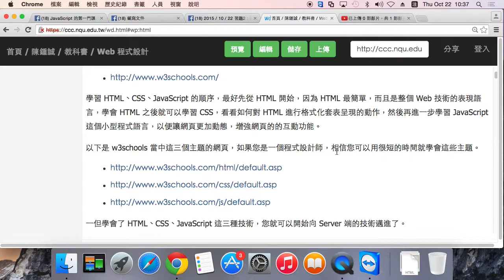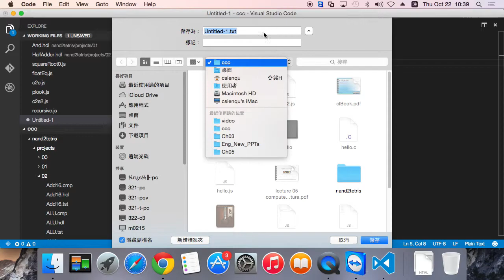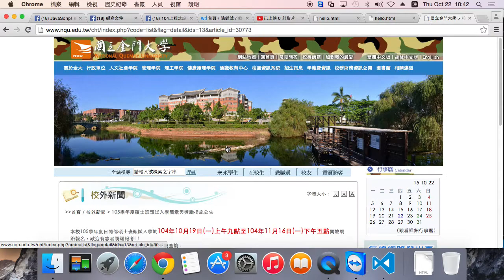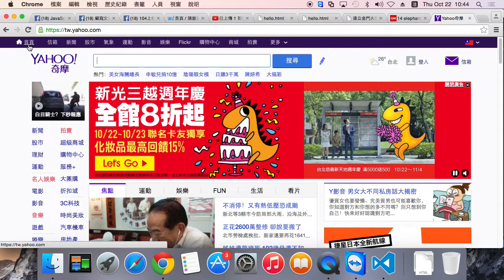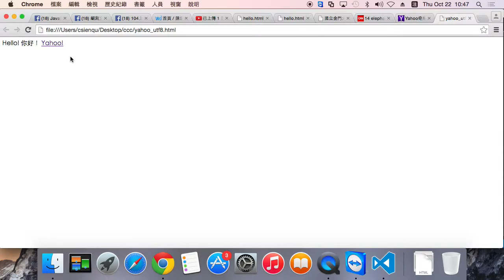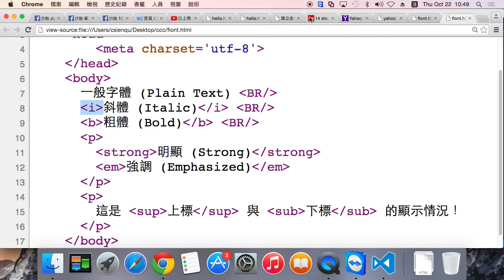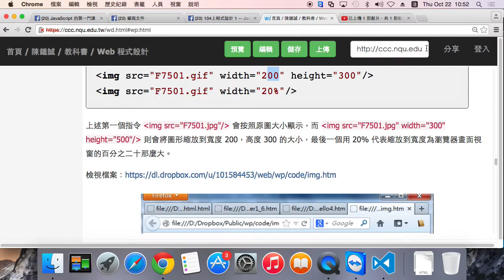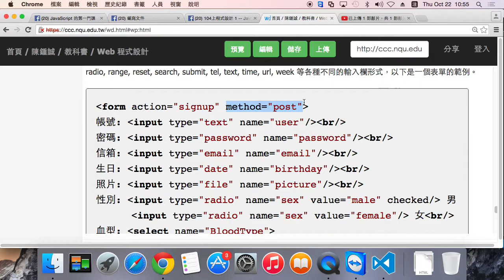HTML 網頁的基本語法